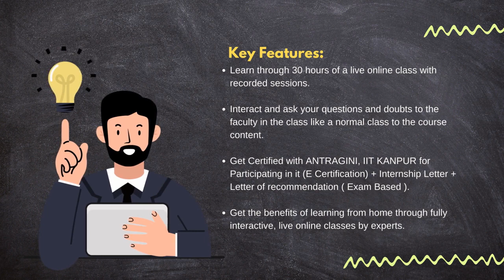Ethical Edufabrica & Antaragni, IIT Kanpur's Biological and Technical Program!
Don't miss out on this incredible opportunity to expand your horizons and dive deep into the worlds of biology and technology. 🌐🔍

🌅 Early Bird Registration is NOW OPEN!

🐦 Secure your spot and unlock a world of knowledge at a special rate. 🎉

Hurry, as spots are filling up fast!

Join us on this exciting journey of learning, growth, and innovation! 🌱💻